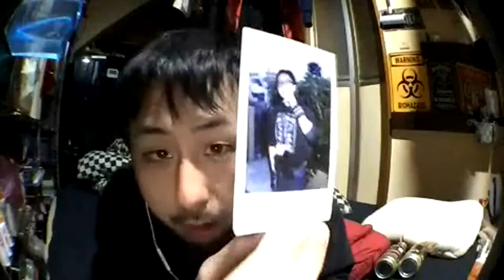コラボ凸待ち